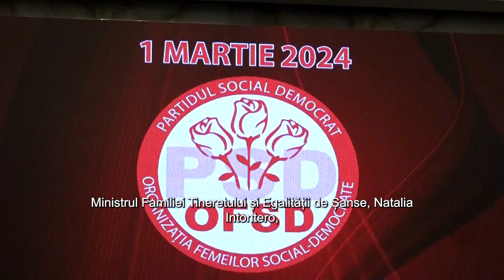Femeile din PSD Suceava și-au ales consiliul politic de 1 martie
Femeile din Partidul Social Democrat și-au ales Consiliul Politic la nivelul județului Suceava în cardul unui eveniment care a avut loc pe 1 martie. La eveniment, alături de 600 de doamne social-democrate, a participat ministrul Familiei, Tineretului și Egalității de Șanse, Natalia Intotero. O femeie este cea care se va regăsi pe listele PSD la alegerile europarlamentare din partea organizației Suceava.